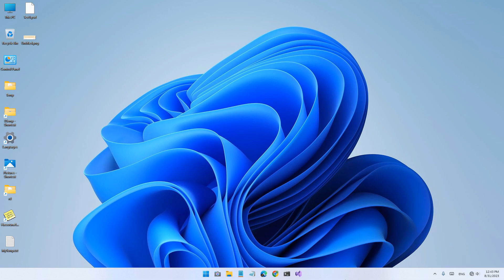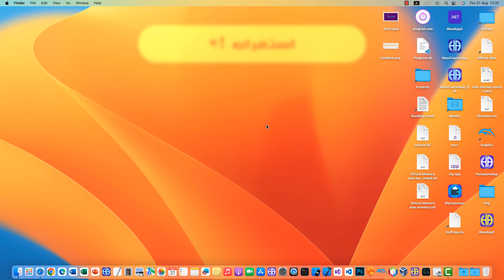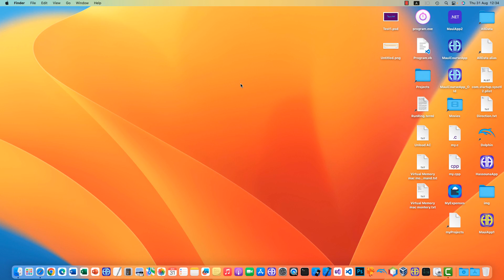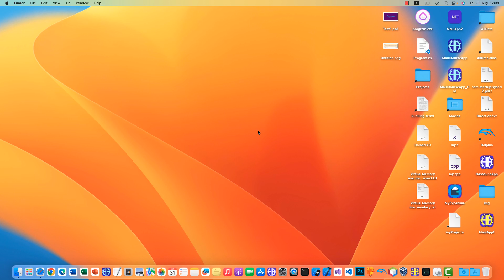الفرق بين ماك و ويندوز 2 | حسونة اكاديمي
مقارنة بين ماك و ويندوز 2 | حسونة اكاديمي | اظهر الوصف بالكامل لرؤوية الروابط
فقط من يريد حجز كورس تطبيقات الموبايل باستخدام تقنية دوت نت ماوي ← مـــدفـــوع → يرسل كلمة "كورس موب" على حساب التلجرام وينتظر الرد، وهذا هو الرابط